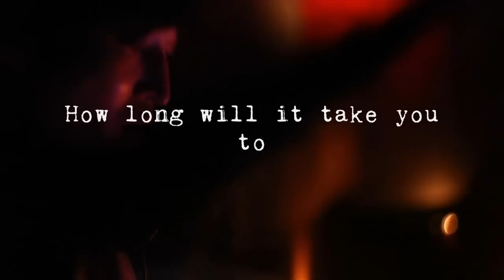UNDERCURRENT 11th -ANY DAY NOW- (Trailer)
UNDERCURRENT 11th -ANY DAY NOW-
11/8(土曜日)
@BLACK OUT 福岡市中央区今泉1-13-5 ブルクビル1F
open | 21:00-Late Night
charge | 1500円 (1ドリンク付)

DJ's | Shuichi Kawano, deadbee, Rikio, Iwao, Ryo[module], Shigeharu[DSA DUB],
Live | Peatmoss with Tomoca Nakashima on Piano + Takeshi Yamashita on Bass

music | Peatmoss - Any Day Now
mora、Amazon MP3 他ダウンロードサイトは10月22日より配信開始